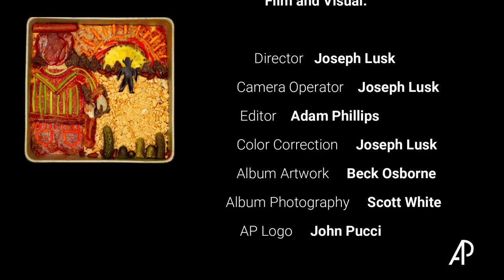Food Fight at the O.K. Corral: Official Guitar Playthrough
Indorphine is:

Jimmy Grant: Vocals
Adam Phillips: Lead Guitar
Pete Medrano: Rhythm Guitar
Tanner Keegan: Bass
Everett Sailor: Drums

Food Fight at the O.K. Corral recorded, produced, and mixed at Magnolia Studios and Reverse13 Studios by Ben Johnson. Mastered by Machine the Producer. Album art by Beck Osborne. Album photography by Scott White.